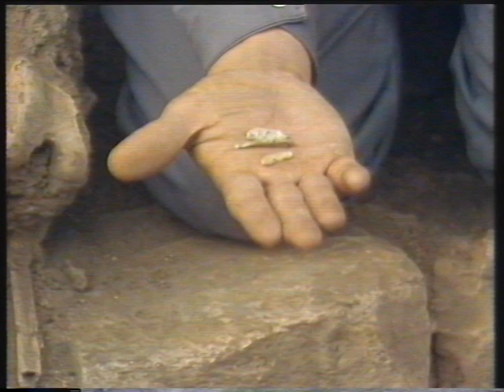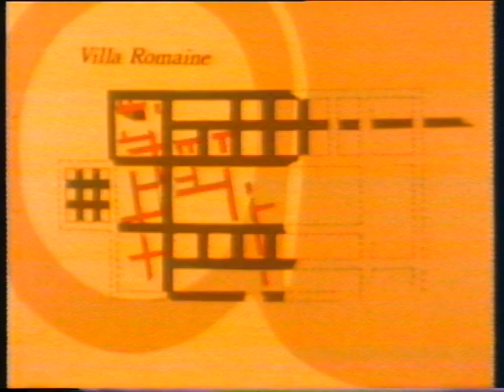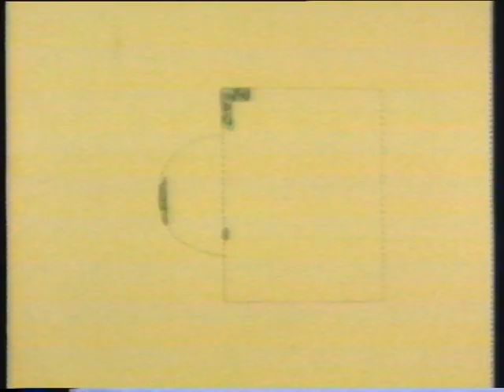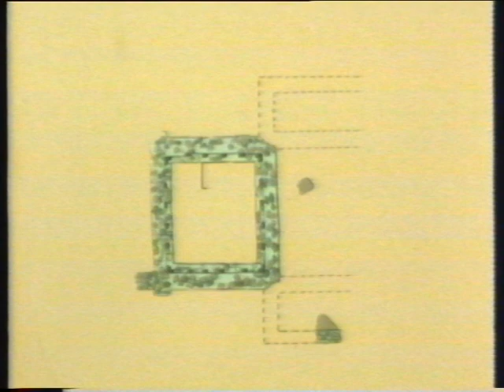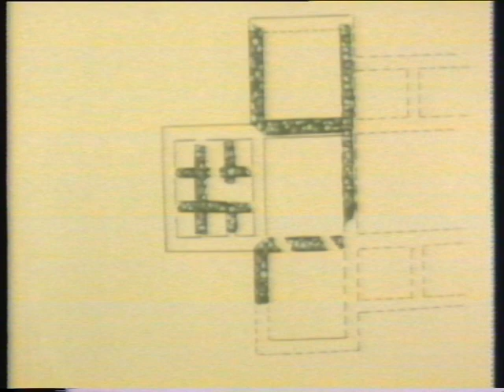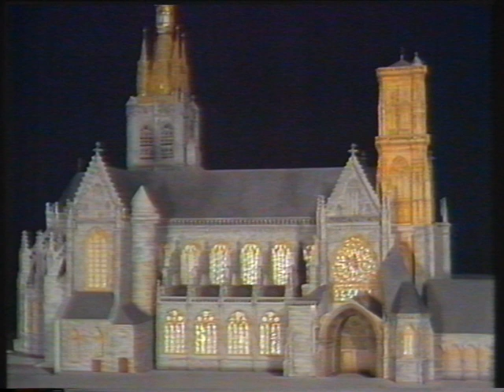LIEGE FOUILLES PLACE SAINT LAMBERT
Quand, pour la RTBF et la série "Les bonnes Villes-Millénaire de la Principauté de Liège", le réalisateur Georges Yu rencontrait, lors de fouilles Place Saint Lambert, l'archéologue Marcel Otte .